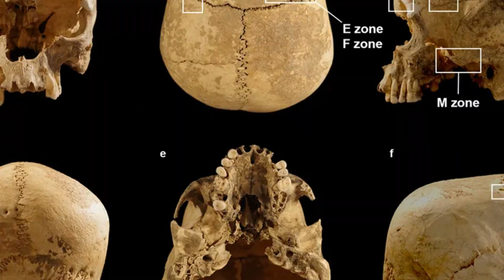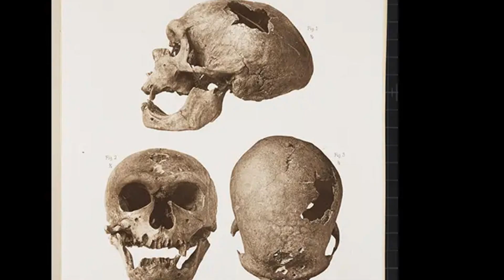The Remarkable Story of Magdalene Woman: A 15,000-Year-Old Mystery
Uncover the captivating tale of the Magdalene Woman, a remarkable figure from 15,000 years ago! In this video, we explore her journey from the depths of a French limestone cave to the advanced technologies that have breathed life into her story. Originally misidentified as a young girl, stunning advancements reveal her true identity as a resilient woman who lived during a transformative era before the Ice Age. Join us as we delve into archaeological discoveries, cutting-edge facial reconstruction by artist Elisabeth Daynes, and the incredible link between our ancient past and modern science.

OUTLINE:

00:00:00 Introduction to Magdalene Woman
00:00:14 Discovery in 1911
00:00:34 Advanced X-ray scans and true identity
00:00:56 Reconstruction by Elisabeth Daynes
00:01:17 Life and times of Magdalene Woman
00:01:35 Symbolism and conclusion